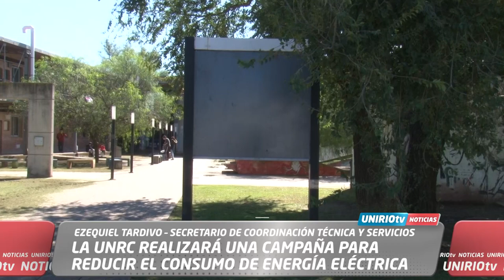LA UNRC REALIZARÁ UNA CAMPAÑA PARA REDUCIR EL CONSUMO DE ENERGÍA ELÉCTRICA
EZEQUIEL TARDIVO – SECRETARIO DE COORDINACIÓN TÉCNICA Y SERVICIOS
UniRio TV
Universidad Nacional de Río Cuarto
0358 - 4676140